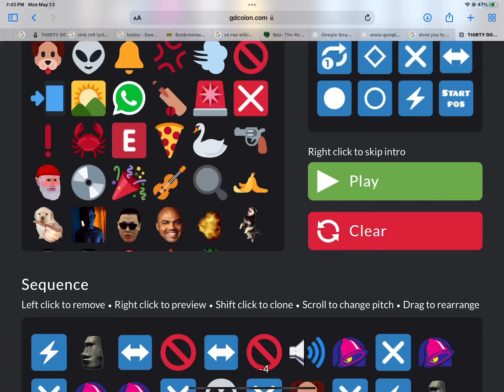a beat i made (pinned comment or desc for website) (credits to my friend for the original idea/song)